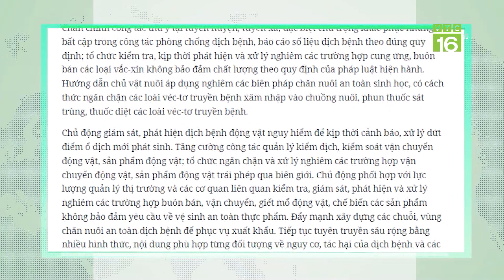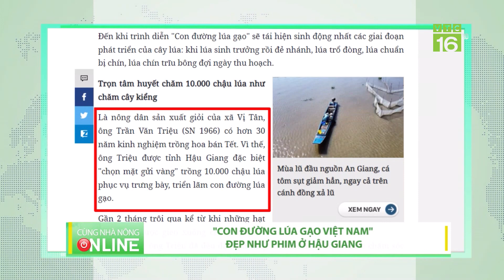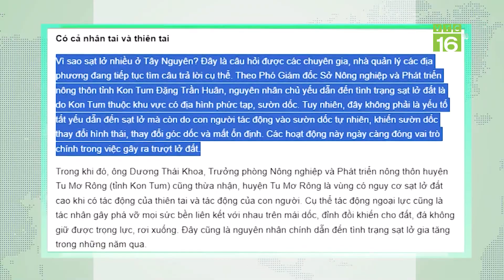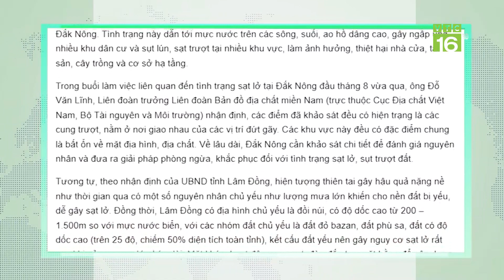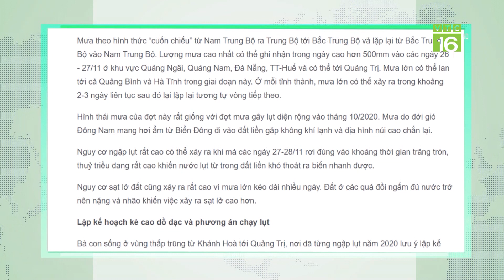Bí đỏ ở Khánh Hòa rớt giá tồn đọng 6.000 tấn, người dân hoang mang lo mất Tết | VTC16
VTC16 | Bí đỏ ở Khánh Hòa rớt giá tồn đọng 6.000 tấn, người dân hoang mang lo mất Tết
Vào những năm trước, quả bí đỏ được giá, nhiều người dân ở thị xã Ninh Hòa, tỉnh Khánh Hòa ồ ạt trồng loại này. Năm nay, diện tích bí đỏ tăng gấp đôi năm ngoái nhưng đến mùa thu hoạch giá lại giảm chỉ còn 1/4, lâm vào cảnh ế ẩm. Nhiều hoạt động "giải cứu" được triển khai nhưng không cải thiện tình hình vì sản lượng quá nhiều.